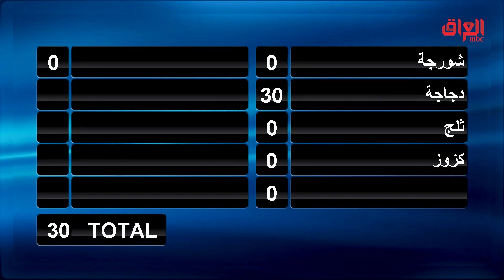الأسئلة كلش صعبة جانت لو شنو يا المهنّا؟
عائلتي_تربح | الأسئلة كلش صعبة جانت لو شنو يا المهنّا؟